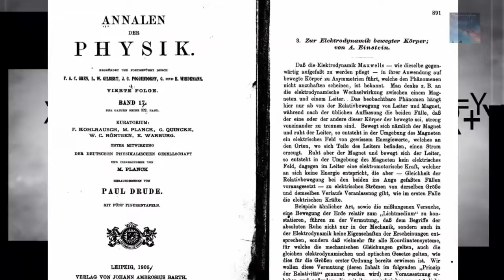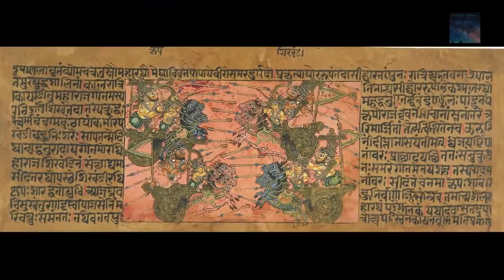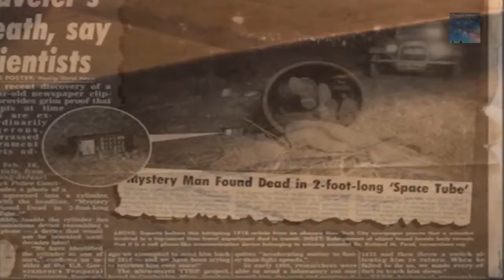Time Travel is consistent throughout History